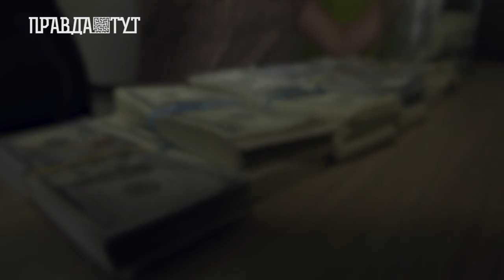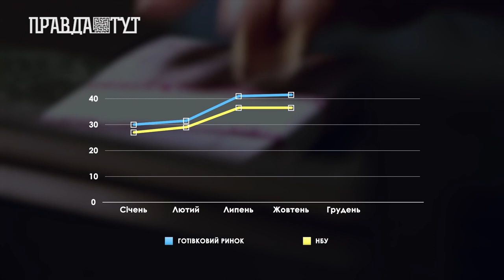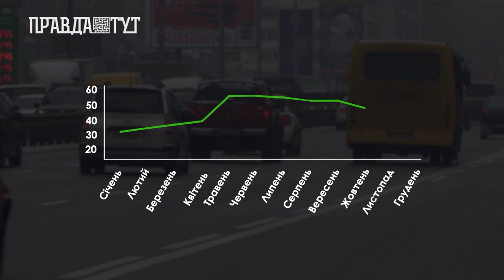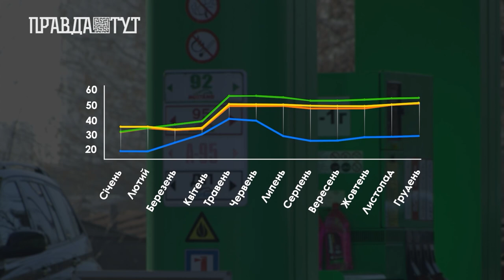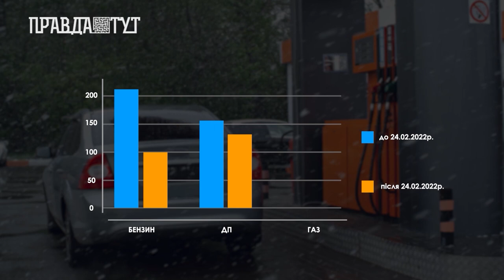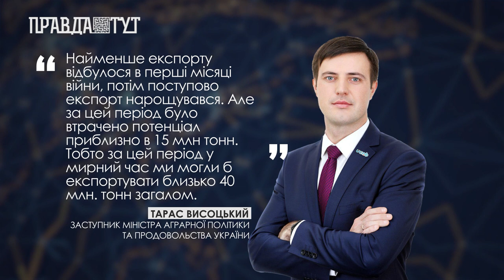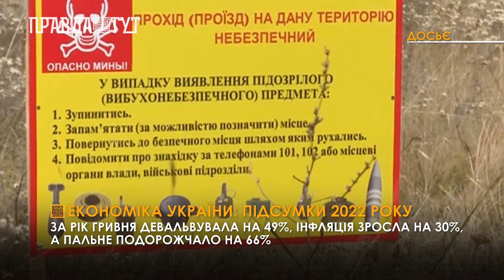Підсумки економіки України у 2022 році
Війна росії проти України завдала серйозного удару по світовій економіці. За даними Організації економічного співробітництва та розвитку, внаслідок війни у другому кварталі 2022 року була зафіксована стагнація світового валового внутрішнього продукту, у країнах «великої двадцятки» зменшилося виробництво, а в багатьох економіках інфляція у першому півріччі 2022-го була найвищою з 1980-го року. За даними держстатистики у ІІІ кварталі 2022 року ВВП України впав на 30% у порівнянні з минулим роком. Критичним чинником такого падіння стали обстріли росією енергетичної інфраструктури. За словами прем’єр-міністра України Дениса Шмигаля за попередніми оцінками на відновлення енергетичних об’єктів зруйнованих рф до кінця 2022 року, нам буде необхідно 750 мільярдів доларів.